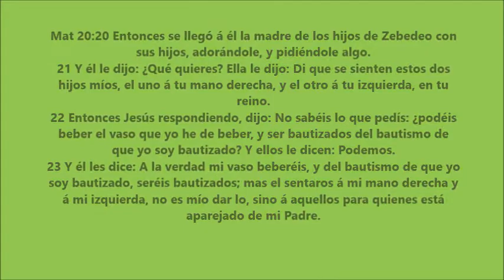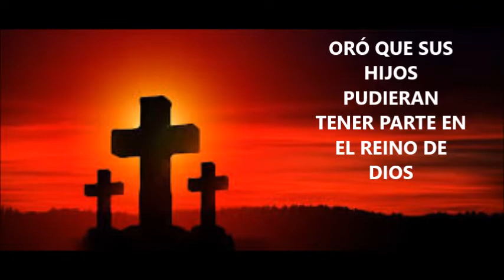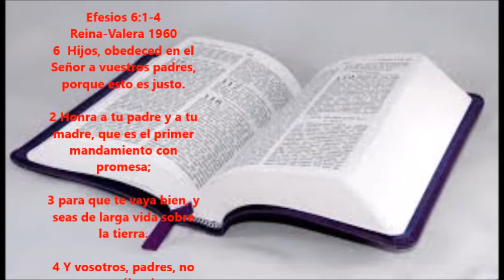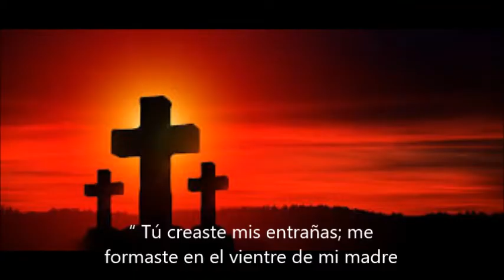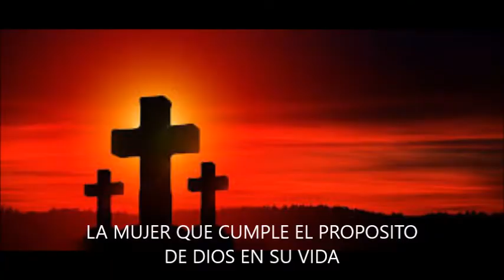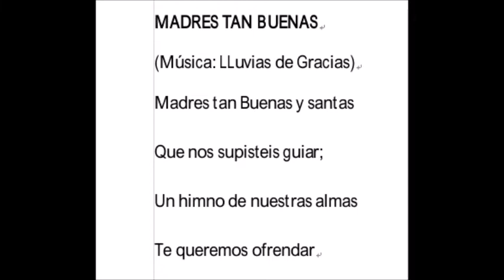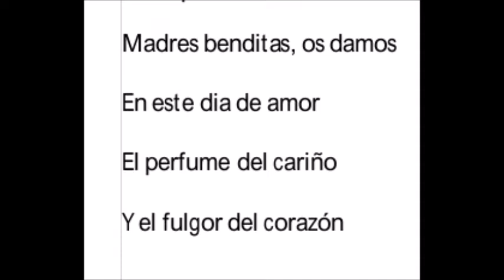Día de las madres-2020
-Estudio Bíblico-

Imágenes Google

Dr. Ángel L. Sénquiz Ortiz REV. FAAP.